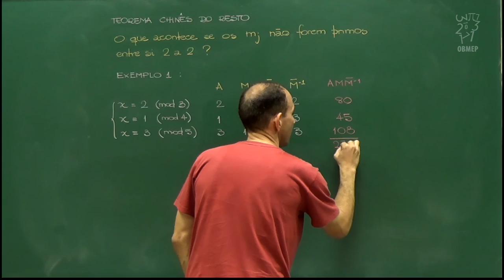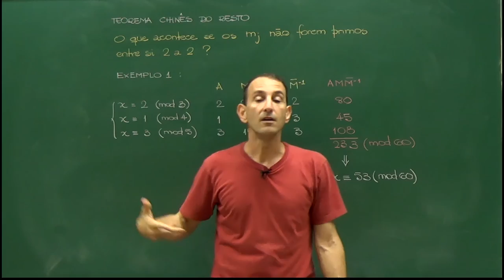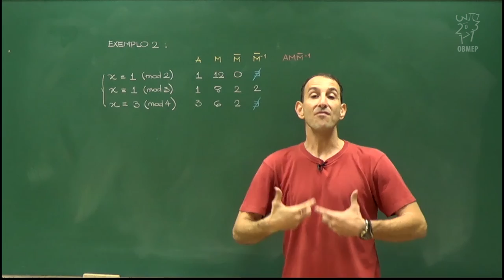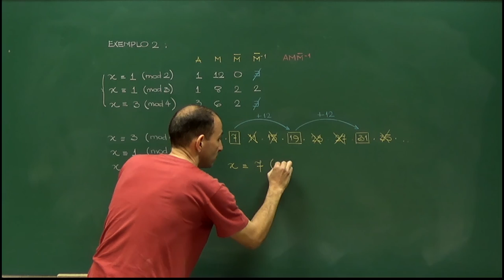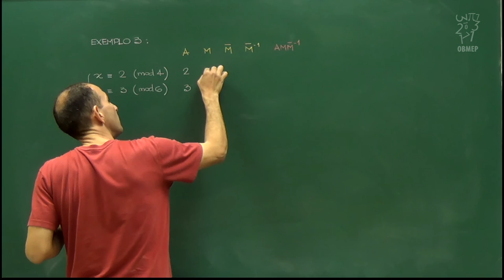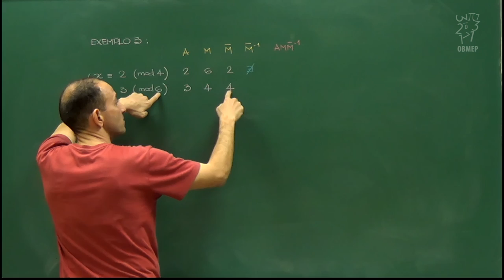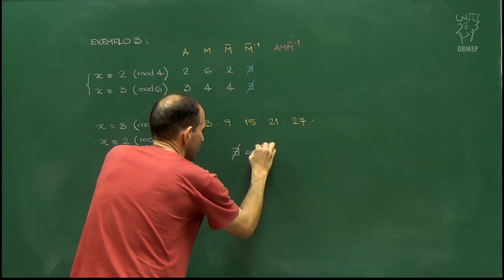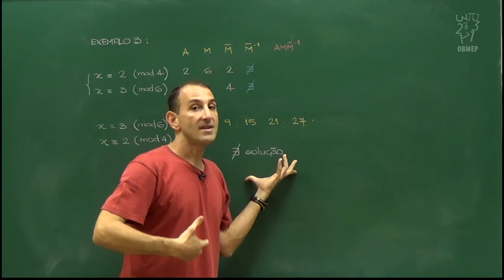Aritmética - Aula 61 - O que acontece se os módulos não forem primos entre si?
Nesta aula analisamos vários exemplos de sistemas de congruências cujos módulos não são primos entre si dois a dois.